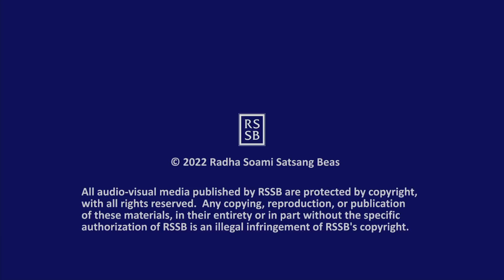Q & A with GSD 099 with CC